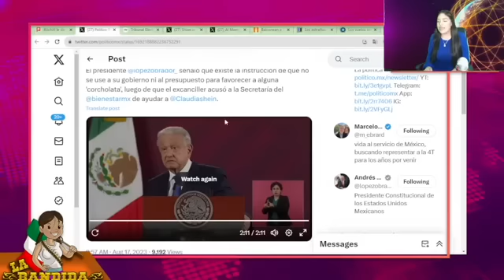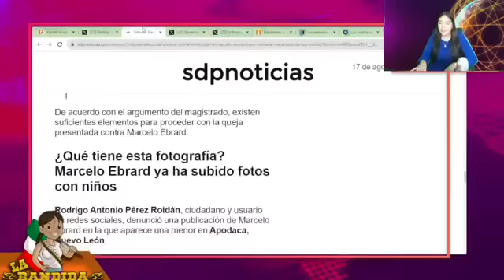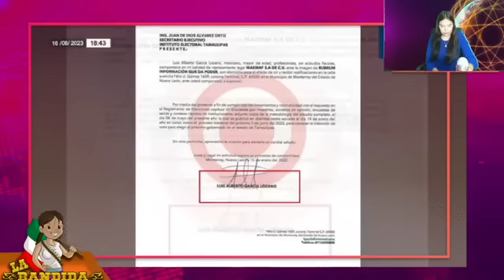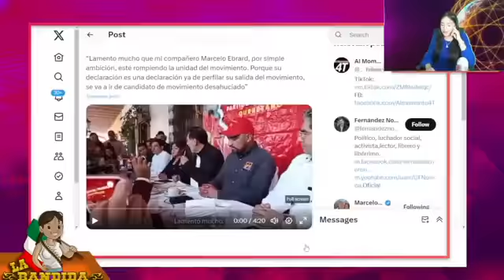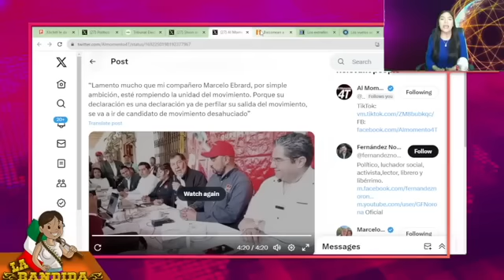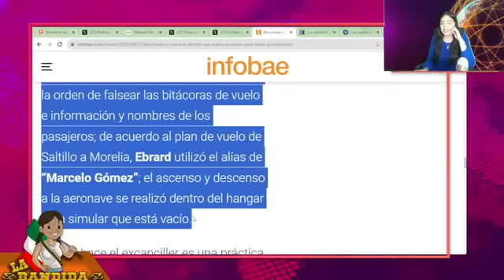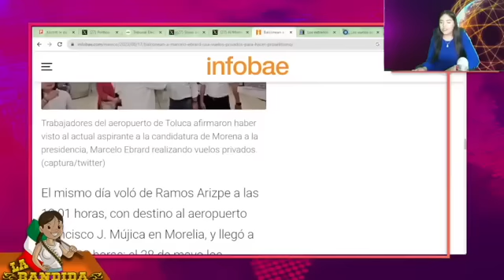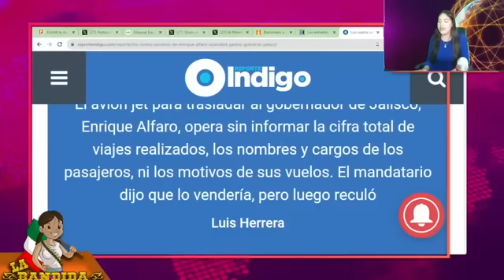Marcelo y Su Flota De Aviones